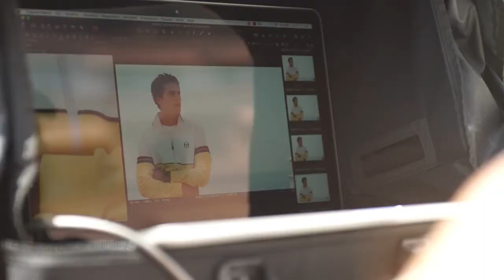Олимпийки и поло Sergio Tacchini | Весна/Лето 2017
Итальянский стиль и креативность, инновации и качество — всё это объединяется с теннисом и составляет основу Sergio Tacchini, эталонного бренда для тех, кто любит неформальную одежду с элегантностью и стилем. Всё началось в 1966 году, когда Сержио Таккини основал компанию на севере Италии. Он играл за Италию в Кубке Дэвиса с 1959 по 1966 и завоевал известность по всему миру. Бренд сразу же отличился инновациями, принеся в теннис нестандартные цвета, в то время как все игроки до этого одевались исключительно в белый.